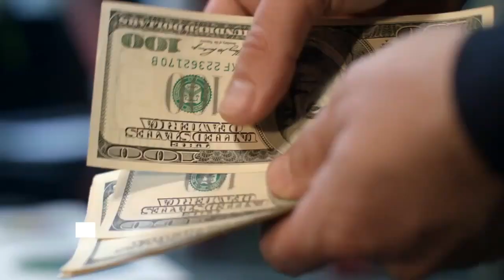How to Remove Bad Reviews from Google My Business and Social ORM (2021 Update)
Reputation Repair is to assist Organizations and Individuals who have been misrepresented or maligned online through bad press seen on Google or bad reviews seen on Facebook, Google, Amazon, etc. Our Online Reputation Management services Delete Bad Press & Bad Reviews from Google, Amazon & Facebook.

Rsquare Media's Reputation Repair services (Online Reputation Management, Impression Management, Crisis Communications, Crisis Management) are offered to those that have been wronged or treated unfairly. We're not helping Bad Actors 'get away with it'.

Reputation Repair Services include:
•  Deleting Bad Press from Google
•  Deleting Personal, Private Information from Google
•  Deleting Doppelgangers from your google search result, so people don't confuse you with a criminal sharing a likeness to you or a similar name
•  Deleting Bad Reviews from Facebook, Amazon, Google, etc.

Reputation Management Services include:
•  Preventing Future Bad Press from appearing on Google
•  Helping Clients be viewed as Thought Leaders on Linkedin, YouTube, Facebook, Instagram etc.
•  ADA Compliance for your website so you don't get sued for $10-$50K
•  Fresh Storytelling through animated videos, puppet videos or live action videos

Guaranteed Results or your money back

Clients choose Rsquare Media ] because we're fun to work with, we get the job done right while securing your future prosperity, success, and interests (Closing BIG Deals, Getting Promoted, Getting Married, Getting Hired) for a nominal investment - backed by a Success Performance Guarantee which makes it Risk-Free to clients. Guaranteed Results or your money back!

We're easy to reach during the day, after hours, and on most weekends.
•  Attorneys use our Reputation Repair services for their clients and to mitigate Judge, Jury, and Arbitration bias.
•  PR, Advertising & CyberSecurity partners white-label (resell our services with a markup) or refer us business for a revenue share

Reputation Repair covers...
1. roadmap to your desired online profile whilst assigning key success metrics
2. Analysing your content and how it aligns with your brand values and business objectives
3. Analysing and Assessing your Online Visibility Goals in the context of your business objectives
4. Eliminating the Bad across key platforms online
5. Propagating the Good across key platforms online
6. Preventing Future happening/activities from damaging or tarnishing your good name

You can trust us because...
- We're 5 Star rated on Google, Facebook, Linkedin, Glassdoor, etc.
- We won the 2017 Minority Business of the Year Award in the company of ConEdison and MTA
- Our CEO, Rajiv Jadhav has 40+ recommendations on Linkedin

Liked that puppet video and want one for your company?